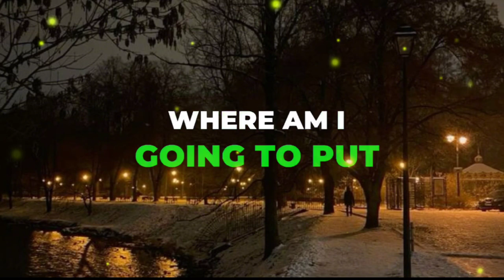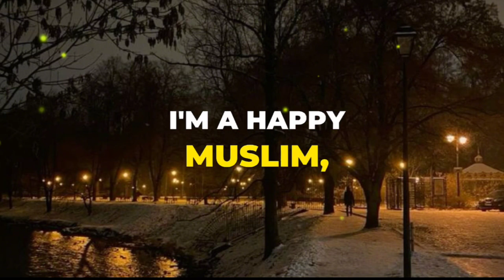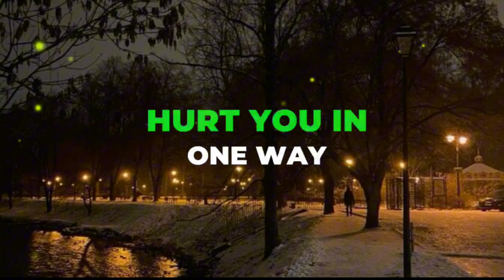Coat over abaya 🧥🧕🏻 | coat on an abaya! lecture by mufti menk @muftimenkofficial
Description :

"Discover the perfect blend of modesty and style with Mufti Menk's enlightening lecture on wearing a coat over an abaya! 🧥🧕🏻 In this insightful video, Mufti Menk shares valuable insights on incorporating outerwear while maintaining Islamic modesty. Watch now and elevate your hijab fashion game! ✨

That will keep us motivated..💯💞

Coat over abaya mufti menk
Coat over abaya controversy
Coat over abaya
Mufti menk
coat over abaya
mufti menk hijab
coat over abaya
muftu menk
jacket over abaya
mufti menk 2024
coat on an abaya! lecture by mufti menk
mufti ismail
menk
wearing a coat on your abaya? mufti menk
ismail menk
hijab order in islam by mufti ismail menk
mufti menk lecture

modesty,modestfasion,hijabstyle, hijabi